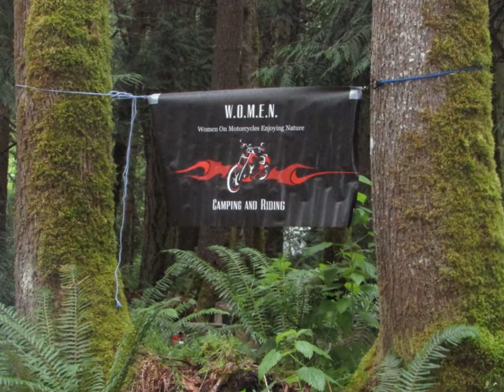Kayak Point Video 2016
Evolution 8:  Our eighth year Camping and Riding with our Women On Motorcycles Enjoying Nature all women motorcycle camping group.  Our first Camp and Ride took us to Kayak Point where it is beautiful, where it rained most of the time and where the firewood made the SMOKIEST campfire EVER!  Thank you to our group members, Kathleen (a.k.a Caffiene), Marilyn (a.k.a. Hang Time), Peg (a.k.a. Lo-Tech), Danna (a.k.a. Bossy), Michelle (who came to visit with Thelma and Louise) and the smartest member of the group Hawkie who knew where to get away from all the smoke!   Oh, and I was there too; Marti (a.k.a. Snapshot).   AND a big thank you to Patti Austin and the Jazz Crusaders who provided us with a great version of "Smoke Gets in Your Eyes" for this video.